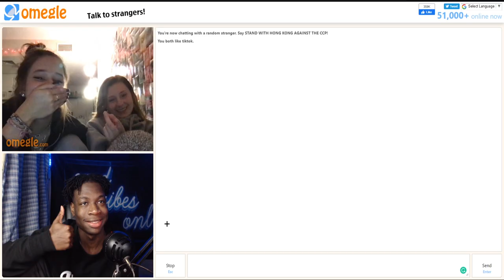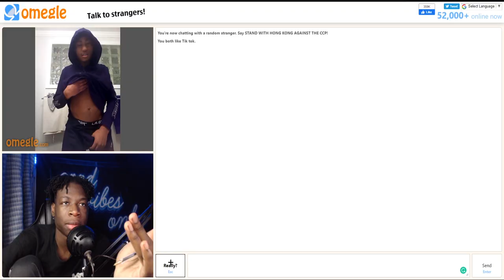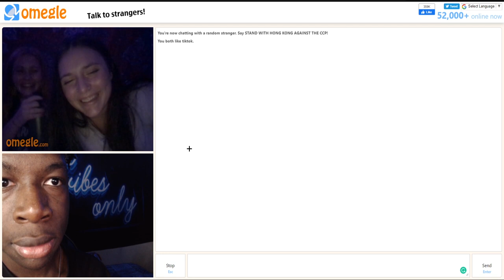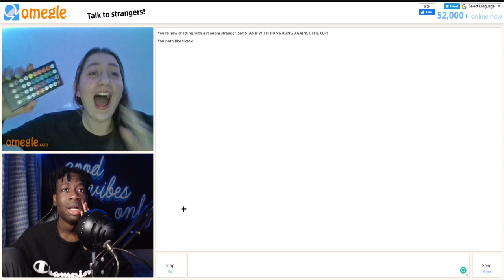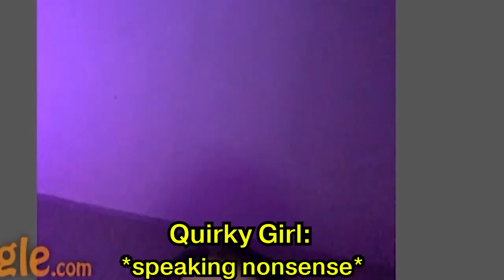I THINK CATCHING CASES IS MY SPECIALTY | OMEGLE FUNNY MOMENTS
ps( sorry for the bad audio in previous FOR SURE will be fixed in next vids forever I luve yall thx)